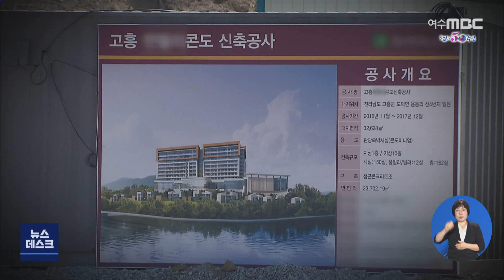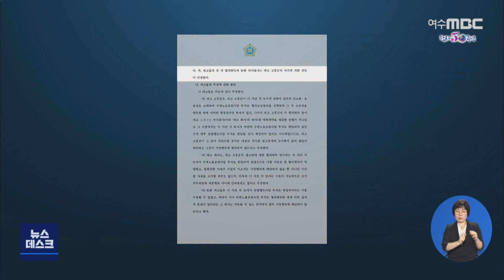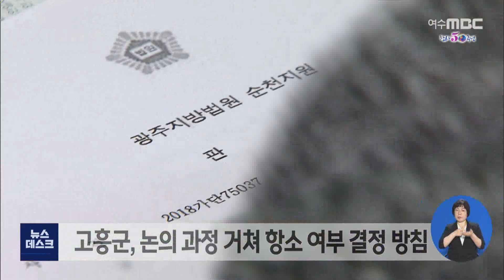행정행위에 사기죄 판결.. "원상회복 하라-R (201216수/뉴스데스크)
◀ＡＮＣ▶
고흥군이 5년 전, 공원 조성을 명분으로
고흥만 간척지 일원의 용지를 사들였었는데요,

결국 이 땅이 리조트 개발 사업자에게 값싸게 팔리면서 뜨거운 특혜 논란 속에 소송전으로까지 이어졌습니다.

그런데 최근 법원이 당시 고흥군의 행정 행위가 사기라면서 소송을 주민들의 손을 들어줬습니다.

◀ＥＮＤ▶
◀ＶＣＲ▶
최근 개장해 본격 운영에 들어간
고흥군 도덕면 고흥만관광지구 내
한 대형 리조트입니다.

고흥군은 지난 2015년
이 일대 개인이 소유하고 있던
만 6천여 ㎡ 면적의 토지를
수변 노을공원으로 조성하겠다며 4억 5천여만 원에 사들였습니다

그리고 얼마 지나지 않아 리조트 개발 사업자에게 용지 취득 목적과 다르게
그대로 되팔았습니다.

뒤늦게 이 사실을 안 토지 소유주들은
고흥군이 자신들을 속였다며
법원에 매각 토지 소유권 이전 등기 소송을
제기했습니다.

2년 7개월 여의 지리한 법정 공방 끝에
법원은 최근 토지 소유주들의 손을
들어줬습니다.

CG]재판부는 고흥군이 용지 협의 매수 과정에서
토지 소유주들을 의도적으로 속인 사실이
인정된다고 밝혔습니다.

그러니까 고흥군이 사기에 의한 것이므로
협의 취득한 용지에 대해 말소등기절차를
이행하라는 겁니다.

또한, 개발 사업자 역시
고흥군의 토지 소유주들과의
당시 협의 보상 과정을 인지하고 있었던 만큼
악의의 제3자에 해당한다며 원상 회복을
판결했습니다.

토지 소유주들은
재판부의 판결에 크게 고무된 상황입니다.
           ◀ＩＮＴ▶
"법원에서도 명확하게 고흥군의 잘못이라고 판결이 나왔습니다. 고흥군도 이제는 고흥군의 잘못을 바로 인식하시고 반성하고 바로 잡을 수 있는 기회가 됐으면 좋겠습니다."

고흥군은 크게 당혹해하는 분위기입니다.

조만간 논의 과정을 거쳐 항소 여부를
결정할 계획입니다.
           ◀ＩＮＴ▶
"판결문을 받고 나서 관련 부서인 건설과와 또 우리 소속 고문 변호사와 상의해서 앞으로 추후 대응 방안을 마련해서 진행할 예정입니다."

수년 동안 지역 내에서
지리한 논란의 중심에 있었던
고흥만 수변노을공원 조성 사업 특혜 의혹.

법원의 이번 판결로
특혜 의혹의 진실은 가려졌지만,
향후 행정과 법적 절차의 이행 여부를 두고
지역 내 진통은 앞으로도 상당 기간
계속될 전망입니다.